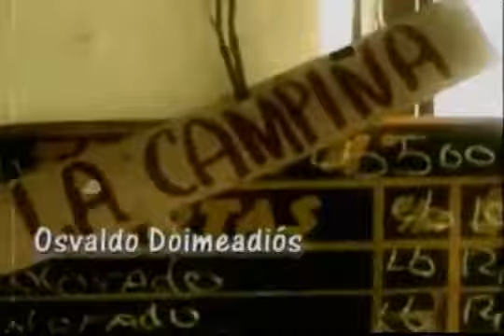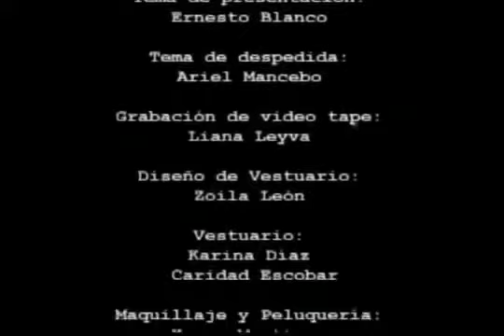HUMORÍSTICO CUBANO DEJA QUE YO TE CUENTE